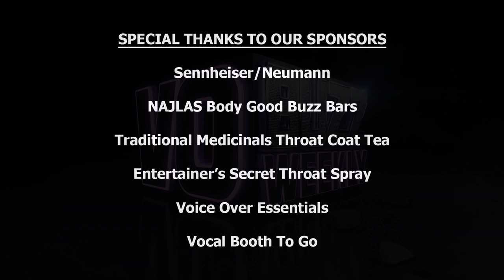Rodney Saulsberry PT1 - Voice of Robbie Robertson - Importance Of Having A Positive Attitude EP 85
Some great voice over advice when Rodney offers insights about the importance of a positive attitude.

Two-time NAACP Image Award nominee Rodney Saulsberry is in the guest chair to talk about his life as a stage, screen and voice actor, best-selling author and teacher. He shares the story of how he landed his first acting role on television and how his voice over career began inspiring him to write his books, You Can Bank On Your Voice and Step Up To The Mic.

Rodney offers insights about the importance of a positive attitude and gives tips on how to effectively interpret commercial copy. He discusses the relationship between being a working voice actor and teacher and reflects on the ways that Don LaFontaine contributed to his successful career.

Rodney talks about his recurring acting role on the daytime drama, The Bold and The Beautiful, and getting to perform some of his original songs on the show.